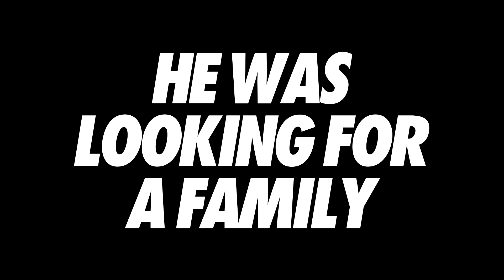Los Farad - Official Trailer | Prime Video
Be careful who you fall in love with. You might end up in a war. 🫣

LosFarad is streaming December 12, only on Prime Video.